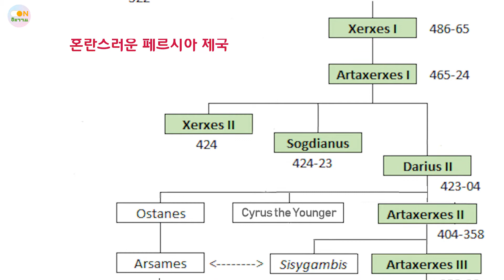지도로 알아보는 그리스페르시아 전쟁⓶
참고자료: 통통 세계사!